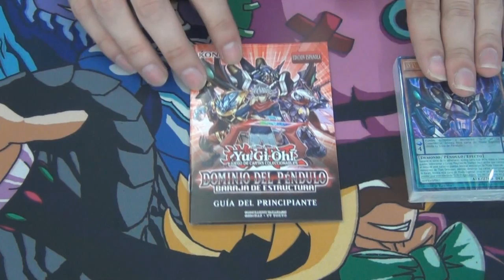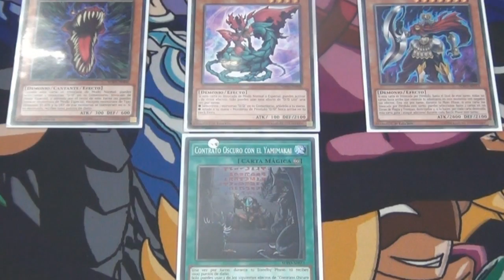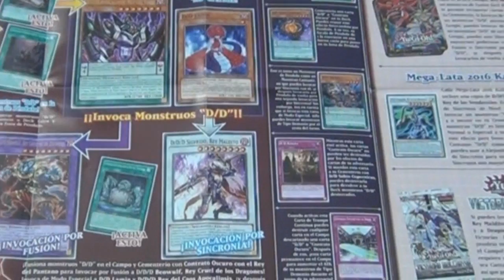Unboxing #5: Structure Deck: Dominio del Pendulo (Latin YGO)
d/d/d deck,
d/d/d deck 2016,
d/d/d combos,
d/d/d structure deck,
d/d/d theme,
d/d/d deck profile,
d/d/d yugioh,
d/d/d ygopro,
d/d/d ocg,
d/d/d vs,
d/d/d,
d/d/d arc v,
d/d/d anime,
d/d/d boulder king darius,
d/d/d burning abyss,
d/d/d boulder king,
d/d/d deck 2016 november,
d/d/d deck december 2016,
d/d/d deck 2017,
d/d/d deck ygopro,
d/d/d december 2016,
d/d/d deck tcg,
d/d/d deck 2016 ygopro,
d/d/d fluffal,
d/d/d guide,
d/d/d gust king alexander,
d/d/d january 2017,
d/d/d knowledge king tomb conquistador,
d/d/d lithium,
d/d/d lockdown,
d/d/d november 2016,
d/d/d ocg deck profile,
d/d/d otk,
d/d/d ocg vs,
d/d/d top,
d/d/d vs abc,
d/d/d vs zodiac beast,
yugioh arc v/d/d,
d/d/d 101,
d/d/d 1st place,
d/d/d 2017,
d/d/d 2016,
deck d/d/d 2015,
DDD Deck (January/ Enero 2017)